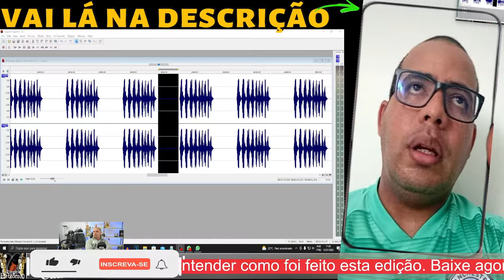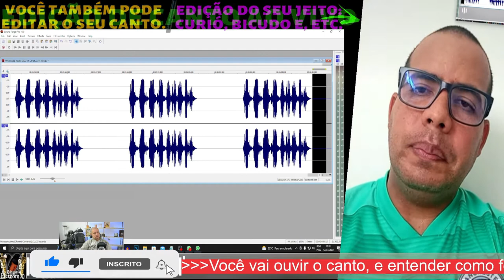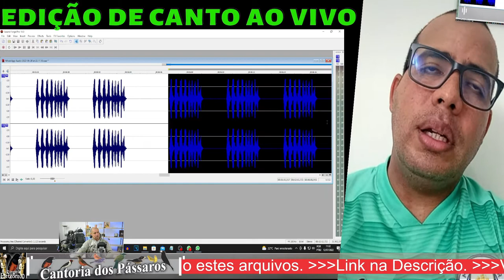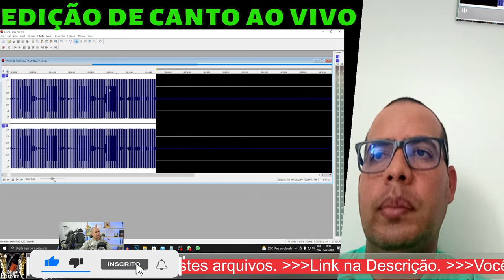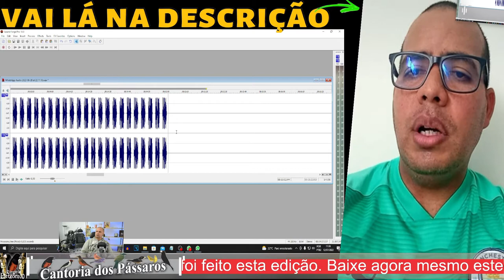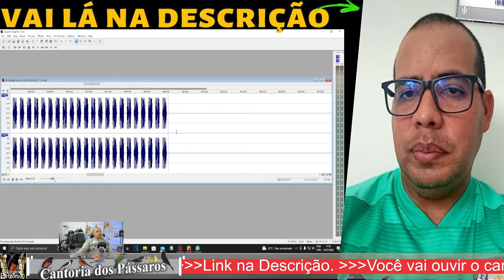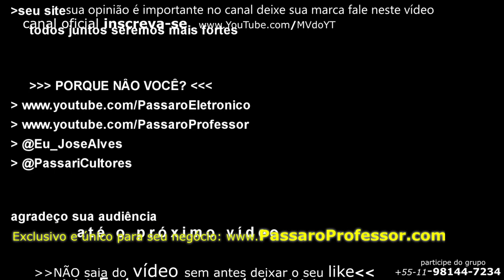Como Funciona Roda de Azulão canto fibra canto curto